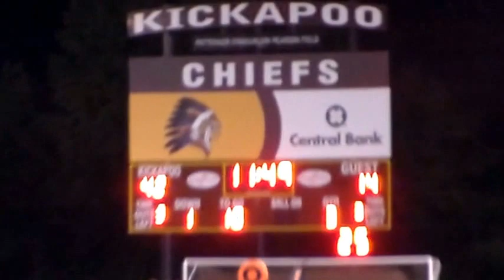CHEER!!!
Kickapoo Chief Glendale Falcon